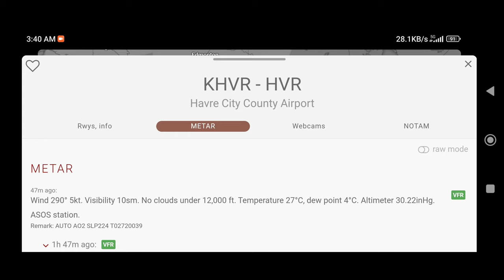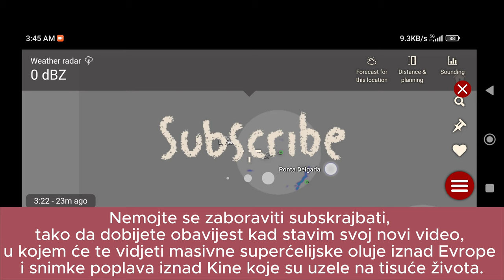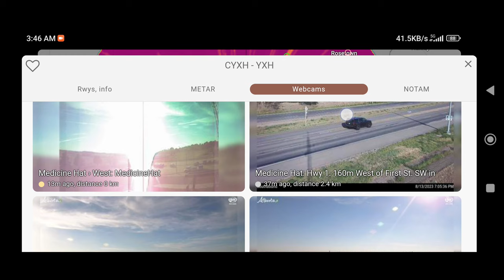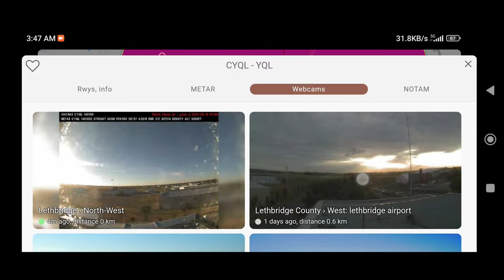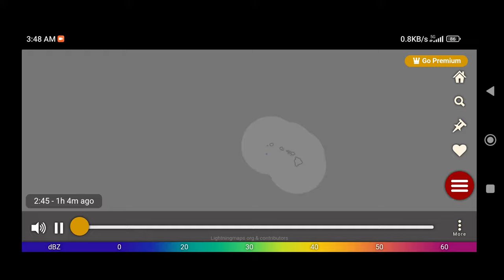Biblical Truth. Storms, Fires, Floods, Earthquakes and Epidemics will mark 2023. Canada, USA, EU etc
Biblical Truth. Storms, Fires, Floods, Earthquakes and Disasters will mark 2023.
Biblijska Istina. Oluje, Požari, Poplave, Potresi i Katastrofe će obilježiti 2023.